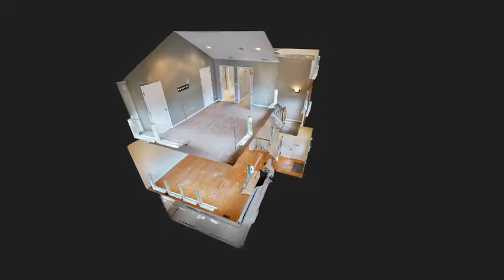3D Home Tour | 25 Lawrence Ave Danbury, CT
View 25 Lawrence Ave Danbury CT 3D Home Tour. Immaculate Richmond Model fully loaded with all the bells and whistles (only 1 of 4 built in the community). END UNIT equipped with front door WIFI keyless lock, whole home audio system, central vac with 2 50' hoses, WIFI touchscreen programmable thermostats, home comfort package with automatic humidifier and electrostatic air filter, LED recessed lighting throughout, LUTRON programmable light control switches and home network ports. Showcasing an abundant 2,568 SQFT of gracious living space. Beautiful granite kitchen w/center island, under cabinet lighting, stainless steel appliances and glass tile backspace. Including dining area with walk-out to 12x10 deck with large overhang (bonus); living room w/cozy gas fireplace; dining room with chair railing and chandelier; master bdrm suite w/cathedral ceiling, his/her walk-in closets and lavish master bath w/dual sinks, stand-in shower with bench and heated towel rack; lower level family room with high ceilings; laundry room (washer/dryer included) and 2 bay garage. Also comes complete with hardwood floors on main level, crown molding, central air, city services, gas heat and maintenance free lifestyle. Community amenities include stunning community clubhouse with floor-to-ceiling fireplace, in-ground pool, tennis court, fitness center, sidewalks and a beautiful entrance with fountain. Convenient to major highways, corporate centers, shopping and numerous restaurants to choose from. Located on the Danbury/Bethel border.